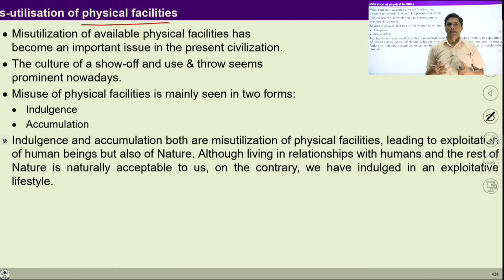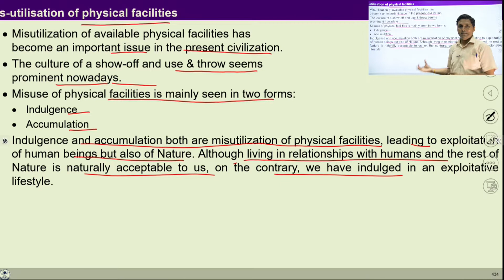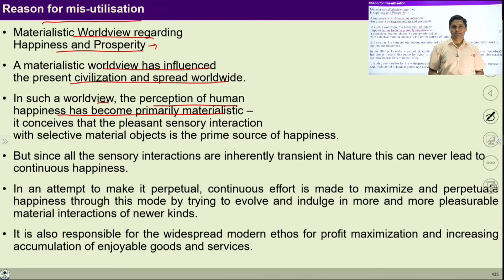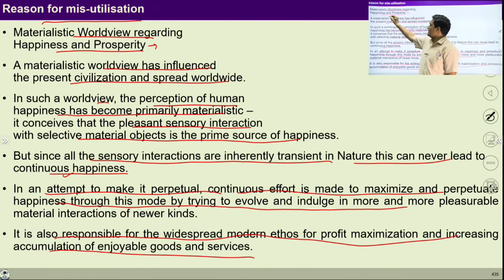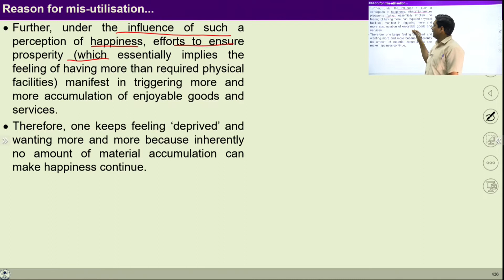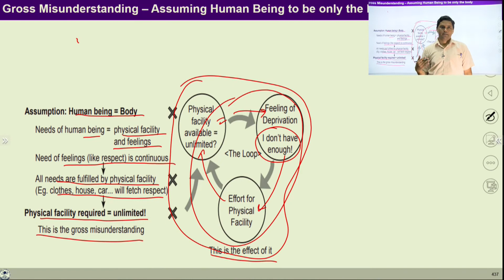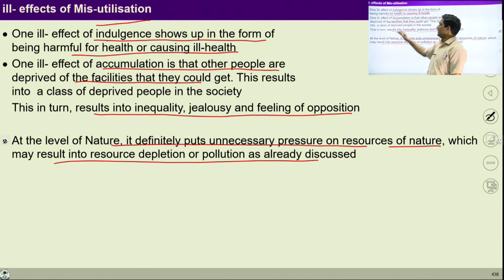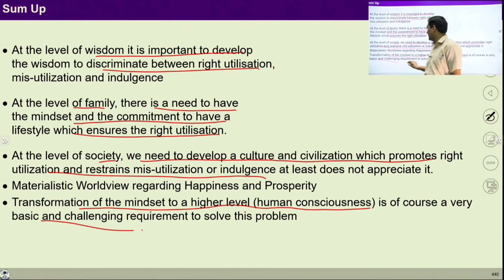Lecture - 33 (Module -4) Right Utilization - Critical Analysis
1. The video will help you to understand:
2. Materialistic Worldview regarding Happiness and Prosperity
3. Ill-effects of Mis-utilization
4. A possible solution to avoid misutilization at the level of individuals, Families and Society.